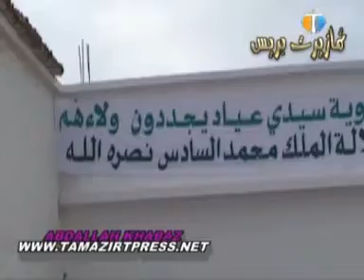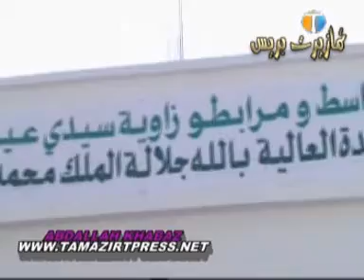تسليم هبة ملكية لزاوية سيدي عياد السوسي بدوار تماسط إقليم تارودانت - فبراير 2014